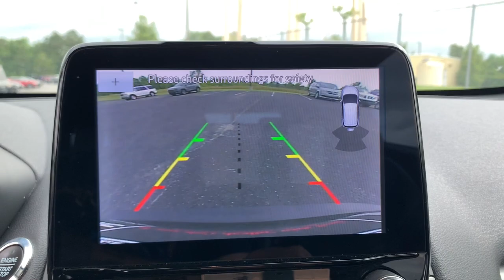2020 Ford EcoSport SES Waynesboro, Perkins, Augusta, Aiken, Hephzibah GA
Pre-Owned 2020 Ford EcoSport SES available at Paul Thigpen Ford of Waynesboro located in 330 Highway 25, North Waynesboro, GA, 30830. Servicing the Waynesboro, Perkins, Augusta, Aiken, Hephzibah area.
Please mention the stock 1UA0414 when you contact the dealership for this vehicle.

You'll have love at first sight with the   2020  Ford EcoSport.  Whether you're on a family road trip or doing the daily drive, the Ecosport is your go-to vehicle. It's the smart and elegant solution that blends convenience, an array of infotainment options,  assertive handling, and SUV functionality. These are just some of the great options this vehicle comes with: Heated Steering Wheel
, Apple Carplay®/Android Auto®, Keyless Entry, Moonroof, Navigation System, Fog Lamps, Back-Up Camera, Satellite Radio, Premium Sound System, Heated Mirrors. Enjoy the journey in the smart and capable Ecosport. Test drive it today. Our knowledgeable staff looks forward to giving you excellent service.